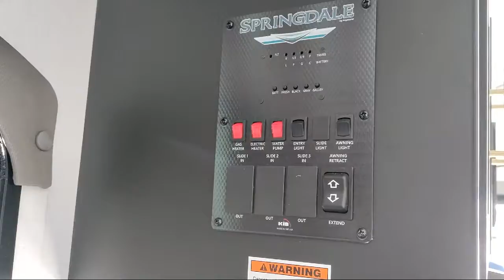2022 Keystone Rv Springdale 220RD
2022 Keystone Rv Springdale 220RD - Stock Number: SD4270 - VIN: 4YDTSGK28N3104270.